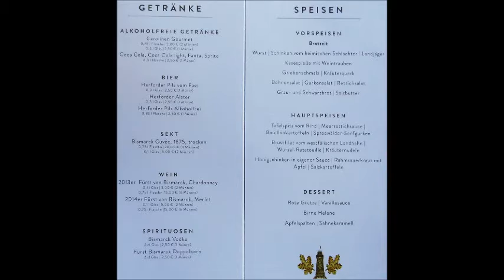Herford - 3. Sept. 2016 - Jubiläumsparty - Freundeskreis Bismarckturm - Fotos - (c) S. Bischoff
Stadttheater - 20 Jahre Freundeskreis Herforder Bismarckturm e.V.